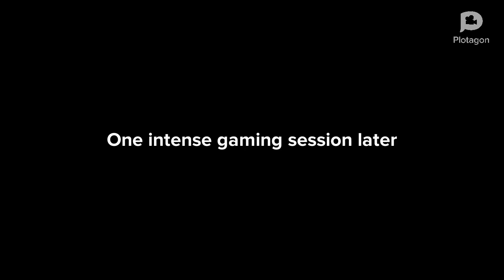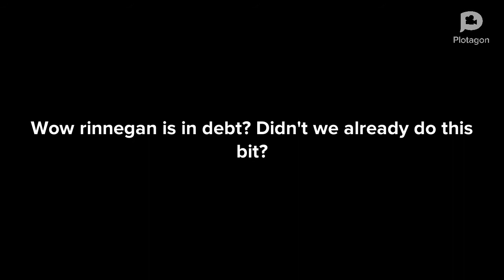McGamers S2 - episode 2 - the gameing begins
what game will be play?